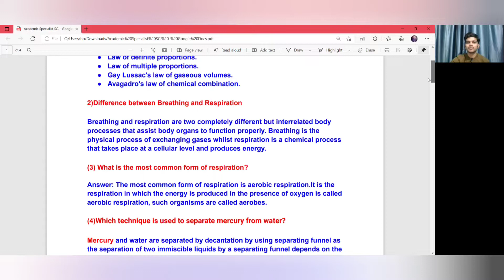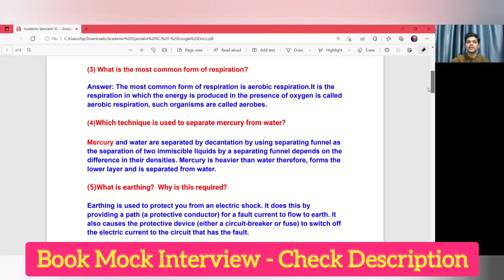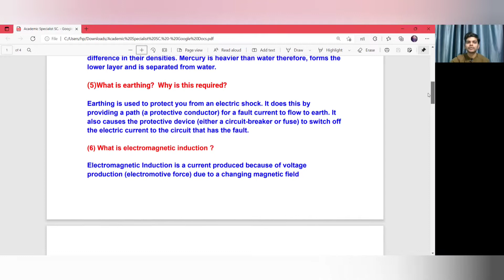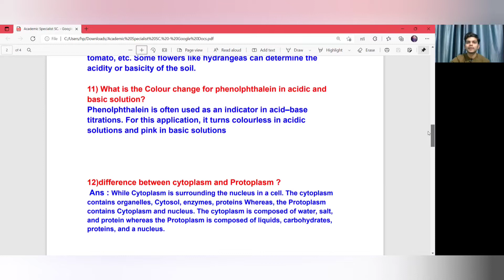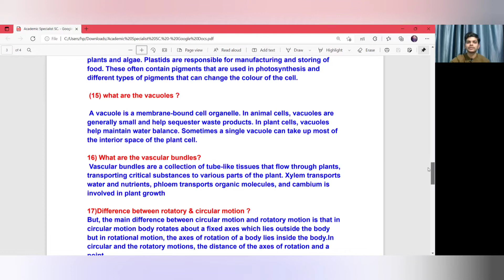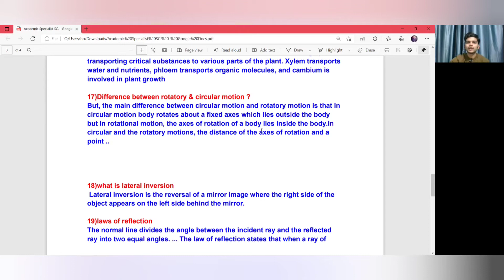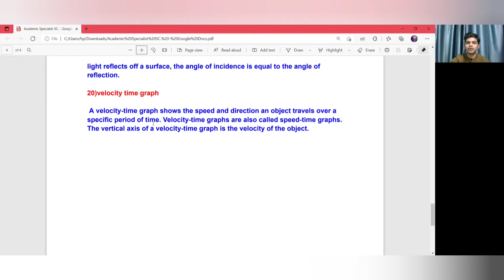Academic Specialist Byjus Interview Questions & Answers |Science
🟢If U want to give Mock interview session with us, you need to Fill the google form--

byju's academic specialist interview
byju's academic specialist
byju's interview
Prinshila Gandhi
byju's academic specialist job
about byjus
academic specialist byju's demo video
academic specialist interview questions
byju academic specialist interview
byjus academic specialist
byjus interview sales
byjus sales experience
student success specialist byju's
academic specialist byju's interview questions
byju academic specialist
byju's academic specialist job review
byju's bda interview
byju's demo video
byju's demo video on trigonometry
byju's interview for academic specialist
byju's mock interview
byju's product
byju's second round interview
byju's teacher interview
byjus job
byjus recruitment
interview